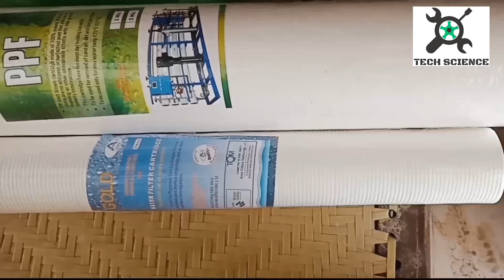How to Change Filters of Water Filteration Plant|R O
Here I am Engineer Zeshan I am making this video for Maintenance of R O Plant.In This video we will study how to change filters of R O water plant.
It is water filtration plant series which consists of all episodes about R O water plant operation,Working and maintenance.
R O plant works on Reverse osmosis.
It is basic maintenance video of R O water plant.